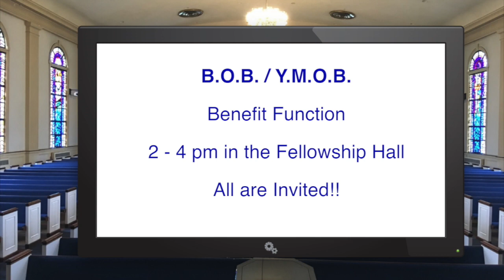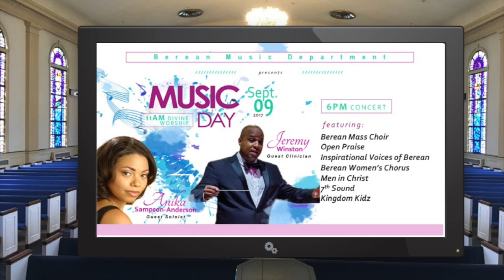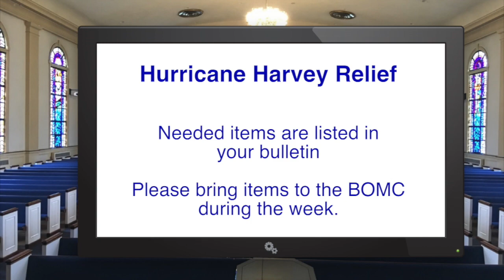This Week at Berean 9-9-17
Here's what's happening this week at Berean.  September 9, 2017